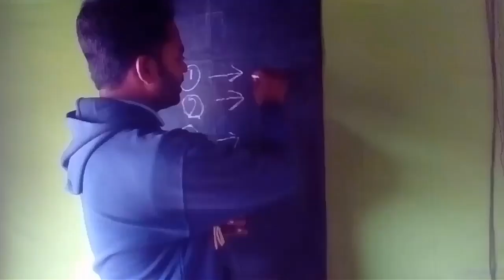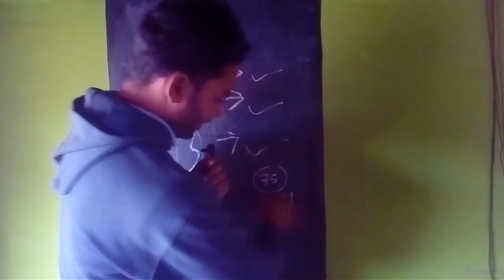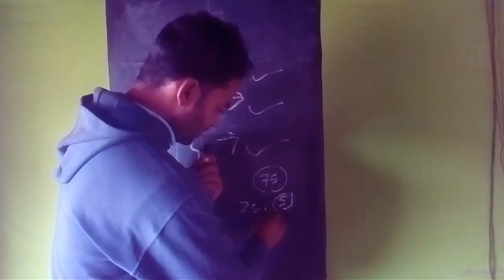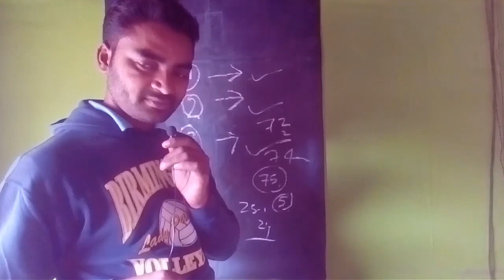2020 नई रिलीज भोजपुरी मुवी 2020 New Release bhojpuri movie 2020 FULL HD BHOJPURI FILM 2020 by rktull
2020 नई रिलीज भोजपुरी मुवी
2020 New Release bhojpuri movie
2020 FULL HD BHOJPURI FILM 2020

New bhojpuri movie hd
bhojpuri song
bhojpuri nai song
bhojpuri nai song
bhojpuri picture
bhojpuri film
bhojpuri movie
picture bhojpuri
bhojpuriya picture
भोजपुरी फिलम
Film bhojpuri
पवन सिंह
खेसारी लाल
निरहुआ
 bhojpuri
 film
rktull